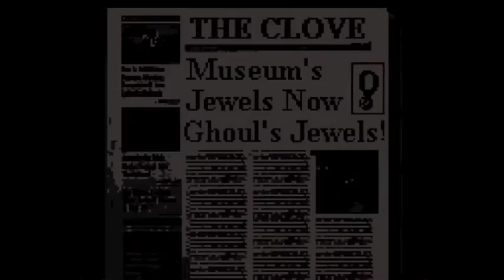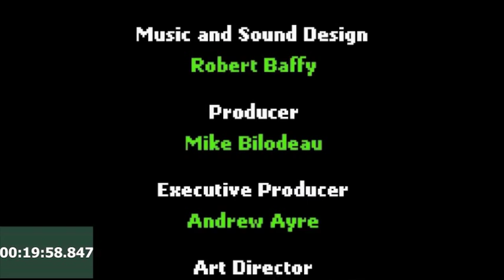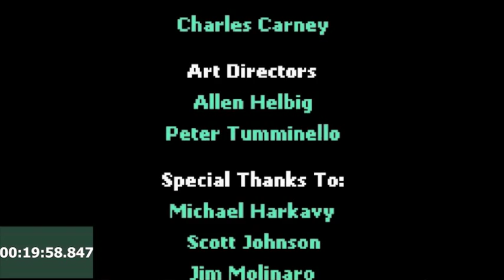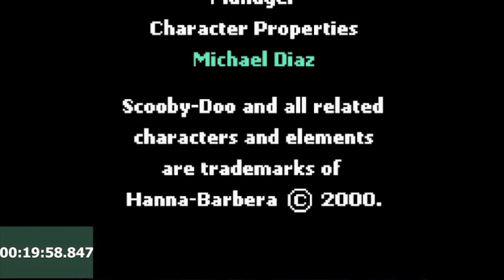Scooby Doo! Classic Creep Capers (GBC) Speedrun in 20:28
Please note that time starts on the exact frame to which the menu goes to black, and ends on the exact frame to which the towel is thrown down the chute to end the game. The time in the video is incorrect because I started it way too late, according to these rules.

My goal for this speedrun was to get a world record under 20:30, and it wasn't quite that easy getting it down to there. Throughout the game, you constantly have to cut corners and cycle through menus to perform certain actions. Along with speed, you must also be accurate in your selections. The big time killer in this speedrun is making small mistakes while navigating through the menus, because sooner or later, you're going to press the wrong button by accident, which could ultimately lead you to losing a few seconds.

In regard to the four lab doors you must go through in Chapter 3, the fourth lab door you're supposed to enter is also the second one that the CPU enters for you. That's seriously it. Don't even listen to that kid playing Pong in the mansion because you will notice that the second and fourth numbers he says are always identical.

I actually made a few time-costly mistakes during this run, but I could not improve this run in any way. Why is that? Because I got extremely lucky with those four lab doors. Since the combinations of the doors you enter are totally RNG-based, this part is all luck when it comes to time. Through both sequences, the CPU put me through rather short routes to walk between the doors, and most importantly, the third door I exited was also the same door I had to enter the fourth time, so all I had to do was tap the up button! Getting lucky like that is one of the best time-saving techniques in this game. The chances of getting that both times are 1 in 16, so making an improvement to this run would be very hard.